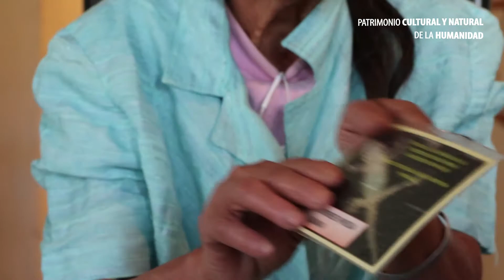Juana Torres, partera tradicional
Conoce y valora TuXochimilco. Descubre más acerca de la partería tradicional 🤰 y las historias que Juana Torres tiene que contar acerca de su maravillosa labor.🤱